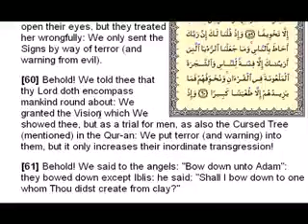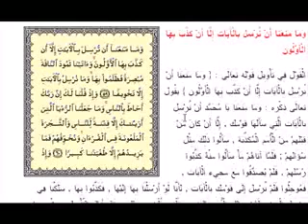The Quran says Muhammad performed NO Miracles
MuhammadTube.com